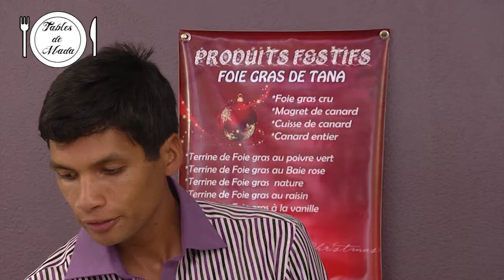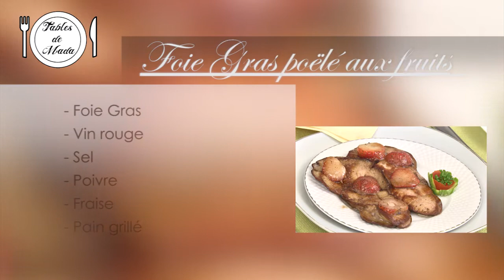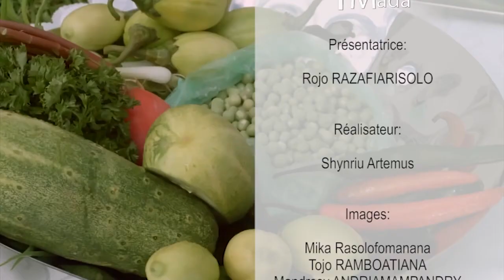TABLES DE MADA : 21 Juin 2014